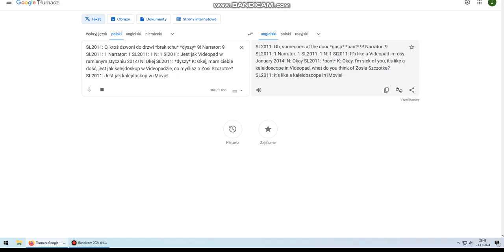Kuba Stoi Jak Listopad 2009